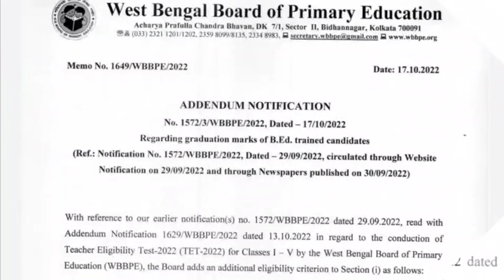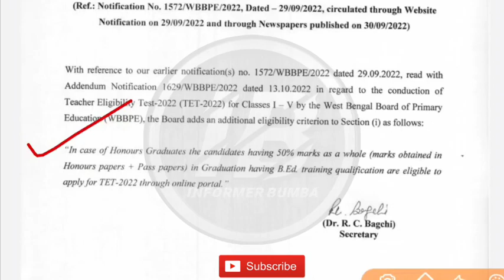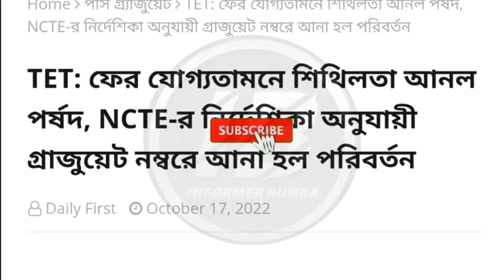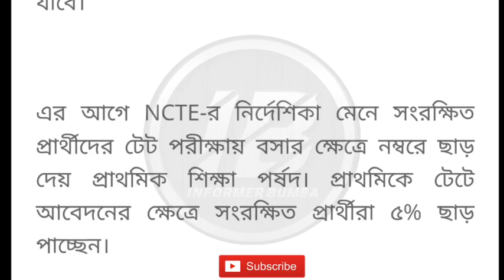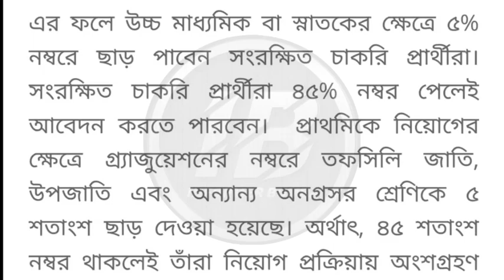Primary TET 2022 latest news।primary tet news।primary new amendment notice।edit option?hons+pass 50%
Primary TET 2022 Latest News।B.Ed/D.El.Ed 2021-23,2022-24 eligible।primary tet news today।net tet।

Topic Covered 👇

WB Primary TET 2022 Question pattern।primary tet news today।wb primary tet 2022 eligibility।

Good News🎉🎉

প্রচুর সংখ্যক ছাত্র-ছাত্রীদের অনুরোধে শেষ তারিখ বৃদ্ধি করা হলো। ১৯৯৮ টাকার পরিবর্তে কোর্সটি এখোনো কিছুদিন ৯৯৯ টাকাতে কেনা যাবে। আমরা এই কোর্সটিতে আগামী প্রাইমারী টেট পরীক্ষার জন্য সমস্ত সিলেবাস,মকটেষ্ট,সাপোর্ট দেওয়ার পরিকল্পনা করেছি। ফুলদমে ১০ই অক্টোবর থেকে ক্লাস শুরু হচ্ছে।

প্রথম দিন থেকেই সবার আগে নিজেকে এগিয়ে রাখতে কোর্সটি আজই কিনুন। ৫০% ডিসকাউন্ট পেতে BUMBA100 কোড ব্যবহার করুন। কোর্সটি কেনা যাবে Yuva Plus অ্যাপে। কোর্স কিনতে গিয়ে কোনোরকম অসুবিধা হলে অবশ্যই আমাদের 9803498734 নম্বরে Whatsapp করে নিন।